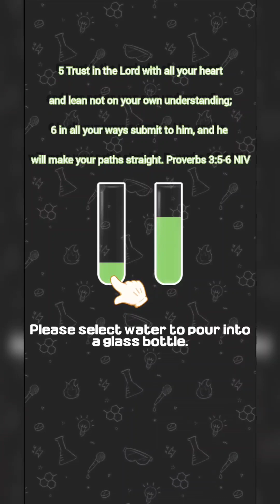Water Sort Quest Level 1 - Level 30 Android Gameplay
Title:

Water Sort Quest

Publisher:

Mobirix

10,000+

155 , 4.3